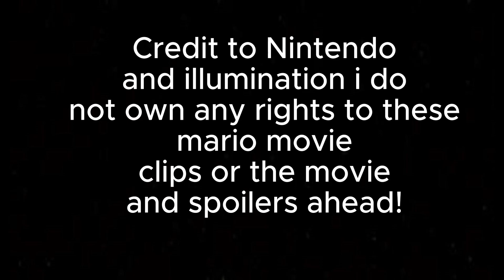Sonic The Hedgehog Plush Series : The Super Mario Bros Movie Night !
the gang go to watch the mario movie !

Credits for mario scens to :@NintendoAmerica  and @illumination